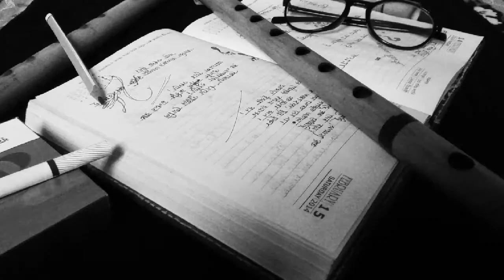flutes, Dairy & musical tour_anindo tonoy